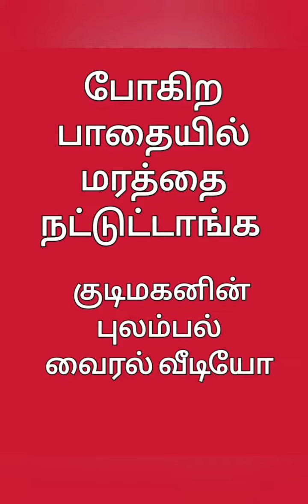Chennai Lifestyle TV குடிமகனின் புலம்பல்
போகிற பாதையில் மரத்தை நட்டுட்டாங்க. குடிகாரனின் புலம்பல்